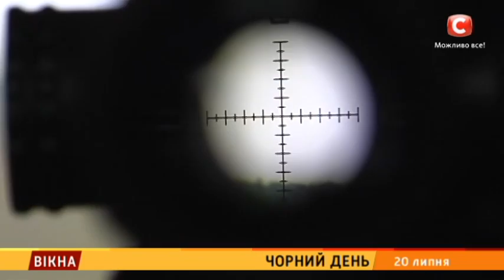Розстріляна Красногорівка - Вікна-новини - 20.07.2017